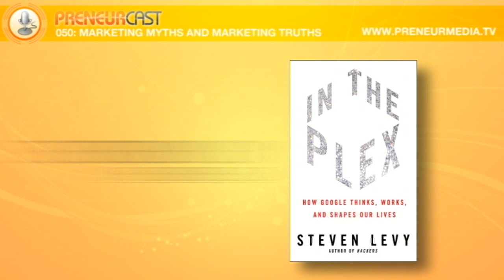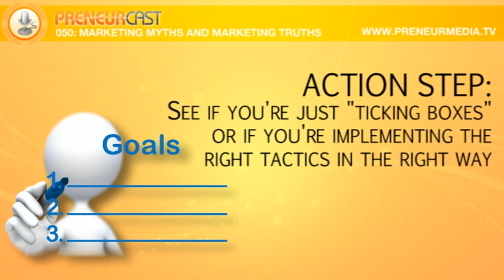Marketing Myths and Marketing Truths [PreneurCast050]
Pete and Dom discuss Marketing Myths: things people tell you to do or that you think you should do because someone else is doing it, and why they are not necessarily right for you. More importantly, they discuss how to make sure they are right for you.

Action Step: Review your business and marketing to see if you are "ticking boxes" or if you are implementing the right tactics in the right way, in keeping with your strategy.

Links:

Books:

Creating Innovators -- Tony Wagner

Outliers -- Malcolm Gladwell

In the Plex -- Steven Levy

The 4-Hour Workweek -- Tim Ferriss

PreneurCast Episodes:

These previous episodes are talked about in today's show. Go back and listen, if you missed them.

Episode 037 -- Preneur Hierarchy

Episode 041 -- Marketers Filters

-- ReadItForMe creates multi-media summaries of popular business and personal development books.

-- Audible has a huge library of audio books of all types. Visit our link for a 14-day trial and PreneurCast listener coupon for a free audio book.

or drop us a line at: support [at] preneurgroup [dot] com.